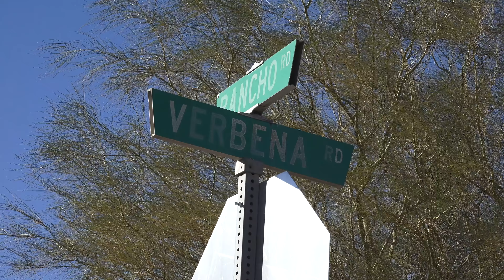3 men ejected in Adelanto rollover crash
ADELANTO, Calif. (VVNG.com) —Three men were critically injured after a rollover crash in Adelanto Tuesday afternoon, officials confirmed.

At about 1:29 p.m., on New Year’s Day, San Bernardino County Sheriff’s and San Bernardino County Fire responded to the area of Rancho and Verbena Roads to a report of a single-vehicle rollover crash.

Upon arrival, deputies located a silver 2003 Honda Accord in the eastbound lanes of Rancho Road with major damage.                                                          According to Sergeant Goddard with the Victor Valley Sheriff’s Station, all three men were thrown from the crash and lying in the roadway.

“The vehicle appeared to have been traveling eastbound [just west of Verbena Road],” Sgt. Goddard said. “All three of them sustained major life-threatening injuries.”

The immediate area will be closed while the Major Accident Investigation Team responds to investigate.

Anyone with information or those who witnessed the incident are urged to contact Deputy Merrill with the Victor Valley Sheriff’s Station at .